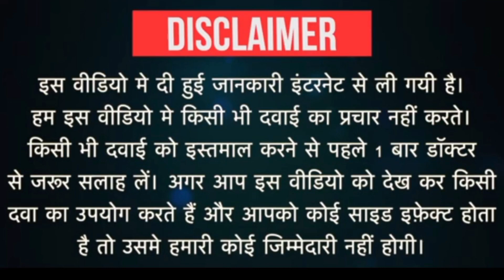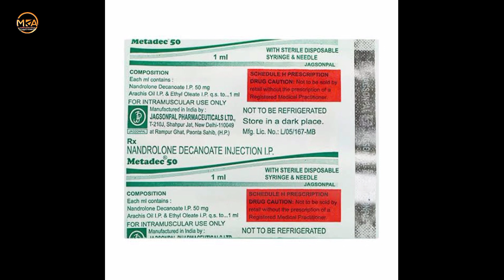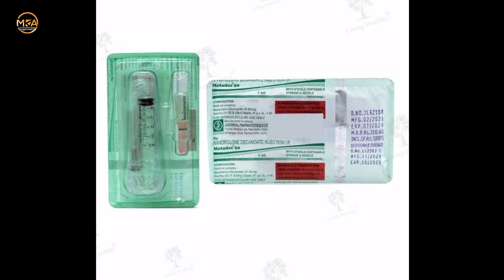Metadec 50 Injection Uses In Hindi ||Injection Deca Use For Stamina || ताकत की दवा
Hii Guys... Welcome Back My YouTube Channel...Aaj Hum Metadec 50mg Injection Ke Baare me Full Review Karne Wale Hai...Janenge Ki Iske Kya Kya Fayde Hai, Kis Kam Aata Hai, Kitna MRP/- Hai, Kaha Se Le Sakte Hai etc.

Tags -
injection metadec 50,
injection metadec 50 mg,
deca durabolin injection,
metadec 50 injection use,
injection metadec 50 side effects,
metadec 50 injection dose,
metadec 50 injection uses in hindi,
metadec 50 injection,
injection deca 50 mg,
metadec 50 injection review,
injection deca 50 uses,
injection deca safe or not,
injection deca use for stamina,
injection deca duroblin review,
injection deca instabolin 50 mg uses injection,
injection deca intas,

Top Keywords -
deca durabolin injection,
metadec 50 injection,
injection deca intas,

Thanks My Watching.